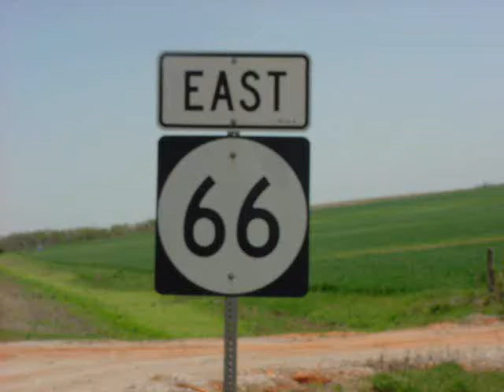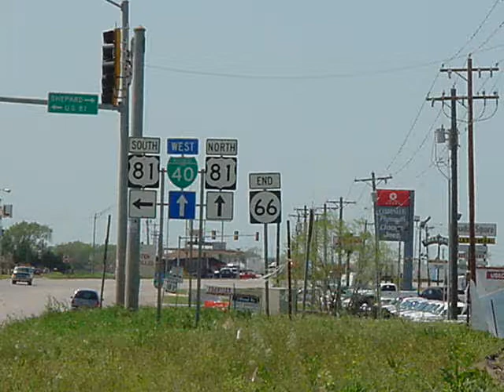Route 66 in Oklahoma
Historic Route 66 in Oklahoma from April, 2001.  Filmed around El Reno and the Canadian River.